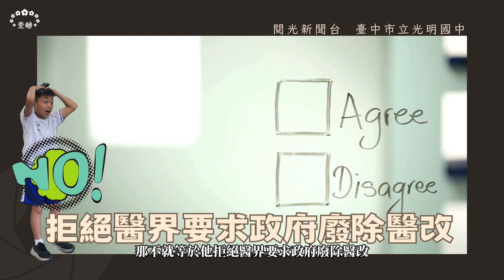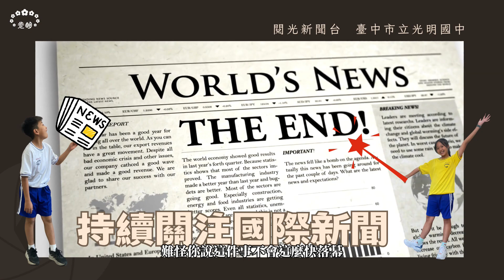【閱光新聞台】南韓醫界罷工~臺中市立光明國中晨讀推動影片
影片製作: 光明國中閱讀推動小組(何佳芬老師)
字幕: 雪蒂芬影音工作室(Stifen Studio)